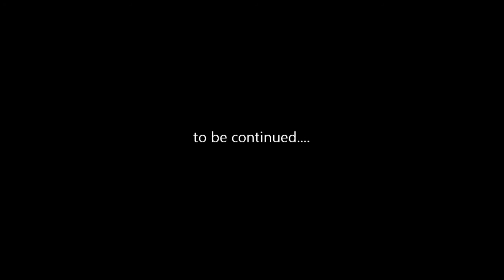Blackwell Studio Trailer part 1.wmv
Blackwell Studio Trailer part 1